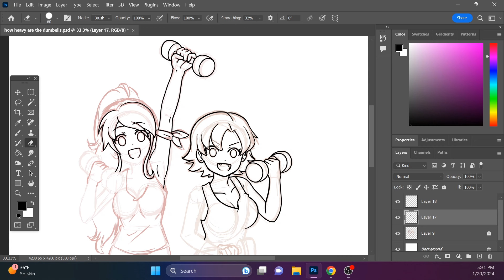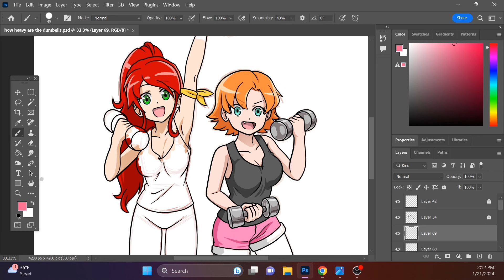How Many Tons Are The Dumbbells You Lift? (RWBY QuickDraws 44)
Illustrating process of Pyrrha and Nora in the style of "How Heavy Are the Dumbbells You Lift?"